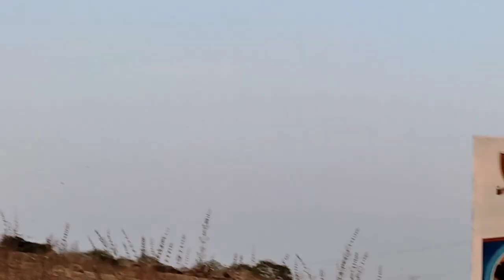MP TET VERG-3 EXAM || SAGE university indore || No-1 clean city of india